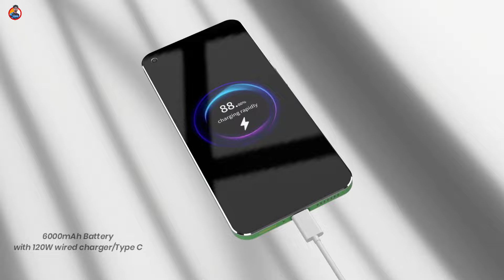Oppo Reno 9 Pro 5G: 200MP Camera, Snapdragon 8 Gen 1, 12GB RAM, 6000mAh Battery/Oppo Reno 9 Pro 5G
Thank you so much for giving me your valuable time.

If you like the video don't forget to Subscribe and any queries related to this video comment in the comments section also share it with your friends and family to get knowledge of mobile world.

NOTE : DO NOT USE THUMBNAIL OR VIDEO CLIP

About Concepts Mob : Hello friends!
Get SmartPhone Concept Video And News Everyday.

Thanks for visiting, come again